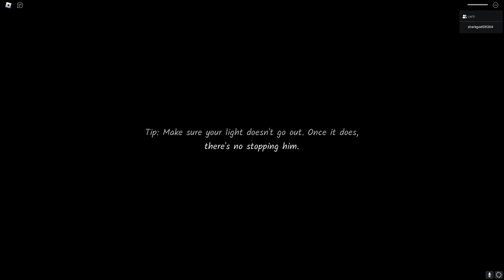The Scariest Game In Roblox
The Scariest Game In Roblox i played before and the basement keeps getting me lmfao